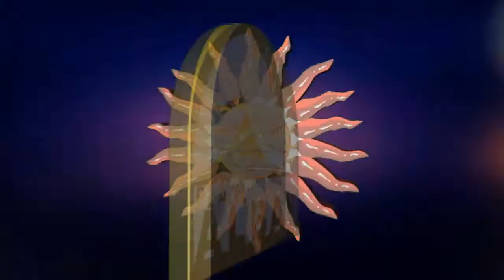DMF'15 Magayon X Playground BMX Competition